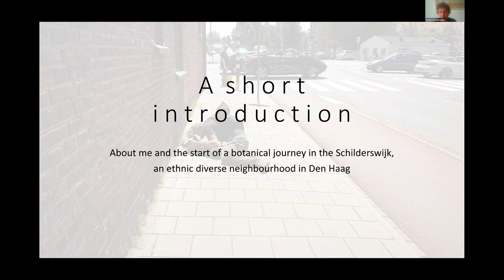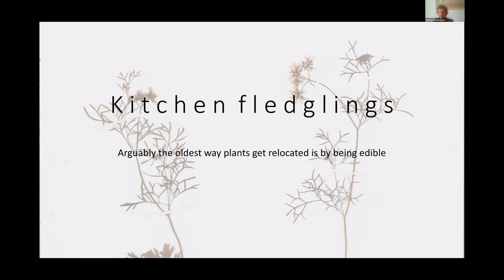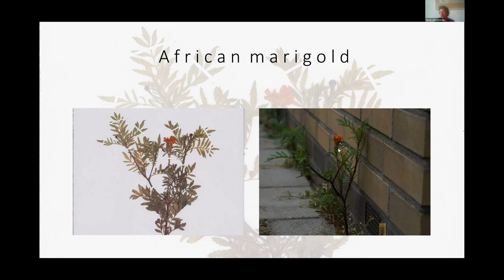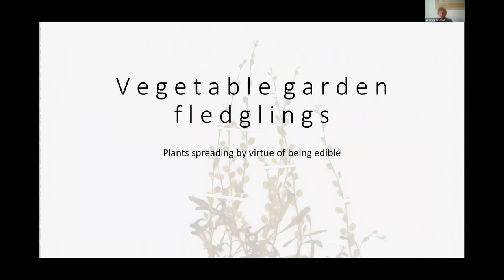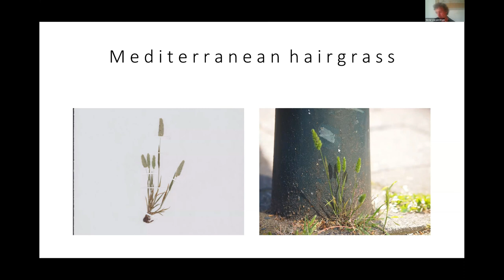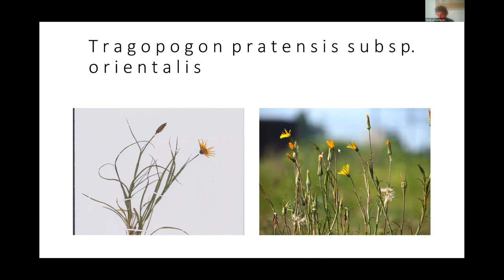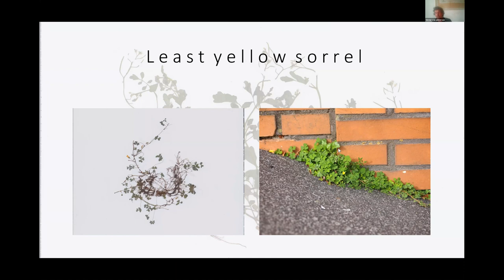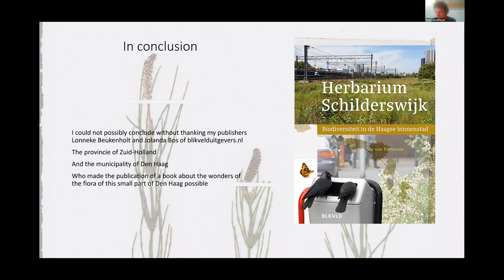Vic van Pieterson on den Haag's inner-city flora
Vic van Pieterson is a Dutch botanist, born in Dutch capital den Haag (The Hague); his passion is the spontaneous flora of the grittily urban multicultural district of Schilderswijk. This is a fascinating insight into how plants travel, and how new species appear along the edges of our streets and pavements.
He has even written a book about the flora of this most un-green of places.